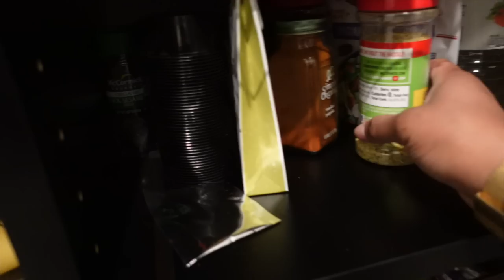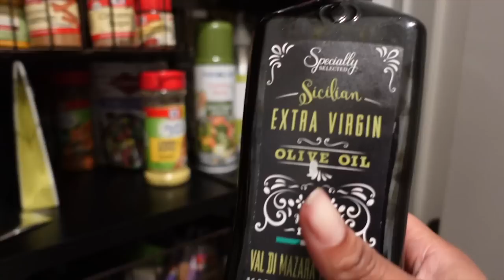VLOG: Visiting Family, Lots of Cooking, Shooting Content, The Most Realistic Install + | LUVME HAIR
🌻FACTS🌻

◦ RACE: African American
◦ Location: Atlanta, GA
◦ Height: 5'1"